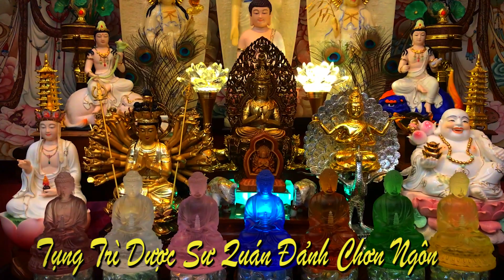Tụng Chú Dược Sư Quán Đảnh Chơn Ngôn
6/ DƯỢC SƯ QUÁN ĐỈNH CHÂN NGÔN
Âm Hán:
Nam-mô bạt dà phạt đế, bệ sát xả, lụ rô thích lưu ly, bát lặt bà, hắt ra xà dã, đát tha yết đa da, a ra hắt đế, tam miệu tam bột đà da. Đát điệt tha. Án, bệ sát thệ, bệ sát thệ, bệ sát xã, tam một yết đế tá ha.
Nghĩa:
Quy mạng Đức Thế Tôn Dược sư lưu ly quang vương Như Lai Ứng Cúng Chính Đẳng Chính Giác – Chân ngôn nói rằng: Xin Ngài hãy ban cho con thuốc diệt trừ bệnh Quả Báo, bệnh Nghiệp Ác, bệnh Kiến Tư, bệnh Trần Sa, bệnh Vô Minh để cho con mau chóng phát sinh được đạo quả Vô Thượng Bồ Đề.
Xuất Xứ: Kinh Dược Sư
Nếu ai có bịnh chi, chỉ chuyên nhứt tâm đọc thần chú này 108 biến để chú nguyện vào ly nước sạch rồi uống thì các bệnh đều tiêu trừ. Còn người nào chuyên tâm trì tụng trọn đời thì được không đau ốm, đến lúc mạng chung được vãng sanh về thế giới Tịnh Lưu Ly bên Đông Phương của Phật Dược Sư.
THẦY THÍCH TRÍ SIÊU BIÊN TẬP :
6/ DƯỢC SƯ QUÁN ĐỈNH CHÂN NGÔN
NAMO BHAGAVATE, BHAISAJYA GURU, VAIDURYA, PRABHA, RAJAYA TATHAGATAYA, ARHATE, SAMYAK SAMBUDDHAYA, TADYATHA. OM BHAISẠJYE, BHAISAJYE, BHAISAJYA, SAMUDGATE SVÀHÀ.
Âm Hán:
Nam mô Bạc-già-phạt-đế, bệ sát xả lụ-rô, thích lưu-li, bát lạt bà, hắt ra xà giã, đát tha yết đa gia, a ra hát đế, tam miệu tam bột đà gia, đát điệt tha. Án bệ sát thệ, bệ sát thệ, bệ sát xã, tam một yết đế tóa ha.
Âm Việt:
Nam mô ba ga va tê, bai xa gia gu ru, vai đu ri gia, pờ ra ba, ra da gia, ta tha ga ta gia, a ra ha tê, xam mi ác xam bút đa gia, tát gia tha. Ôm bai xa giê, bai xa giê, bai xa gia, xa mút ga tê, xóa ha.
Nghĩa:
Quy mệnh Đức Thế Tôn DƯỢC SƯ LƯU LY QUANG VƯƠNG Như Lai Ứng Cúng Chính Đẳng Chính Giác - Như vậy liền nói chú rằng: Xin Ngài hãy ban cho con thuốc diệt trừ bệnh quả báo, bệnh nghiệp ác, bệnh kiến tư, bệnh trần sa, bệnh vô minh để cho con mau chóng phát sinh được đạo quả Vô Thượng Bồ Đề.
Nếu ai có bịnh gì, chuyên tâm đọc thần chú này 108 biến để chú nguyện vào ly nước sạch rồi uống thì các bệnh đều tiêu trừ. Còn người nào chuyên tâm trì tụng trọn đời thì được không đau ốm, đến lúc mạng chung được vãng sanh về thế giới Tịnh Lưu Ly bên Đông Phương của Phật Dược Sư.